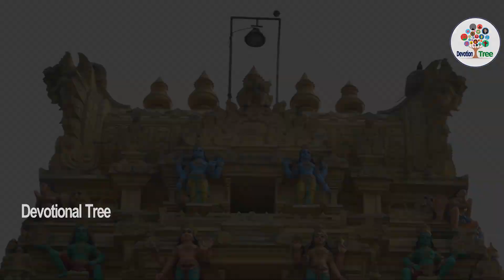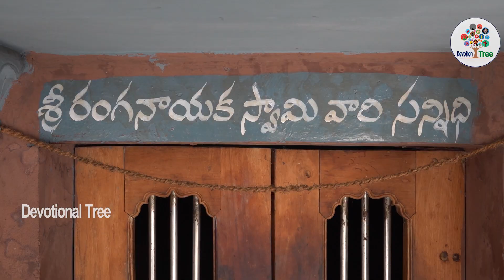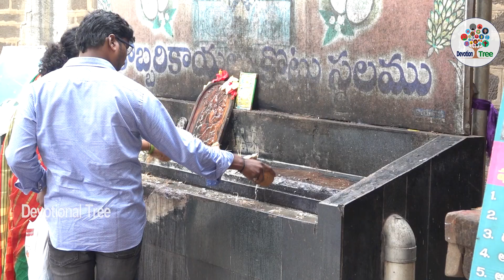అంతర్వేది లక్ష్మి నరసింహ స్వామి వారి పురాతన ఆలయ రహస్యాలు || Devotional Tree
The Known Facts In Antarvedi Lakshmi Narasimha Swami Temple.